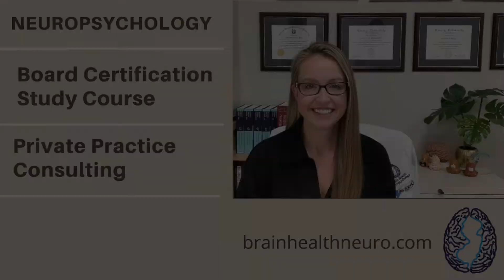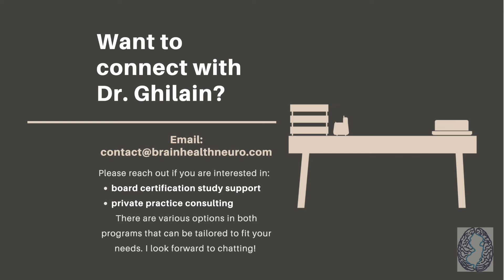Boards Certification Study Course and Private Neuropsychology Practice Consulting!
This video talks about 2 new programs I am excited to formally launch: my neuropsychology study group and boards course, as well as the ongoing support I provide to neuropsychologists opening their own private practice! I discussed these on my social media accounts this past week, and am looking forward to connecting with like-minded neuropsychologists ready to take their practice and their care of patients to the next level!